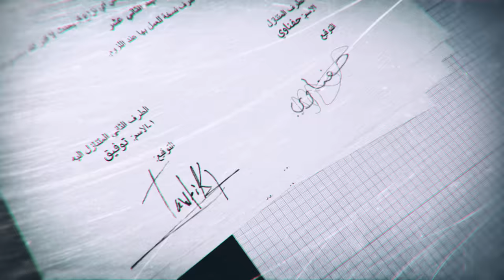Kesmat Wkhayen Episode 02 Partie 02